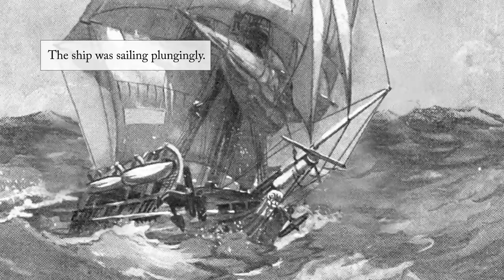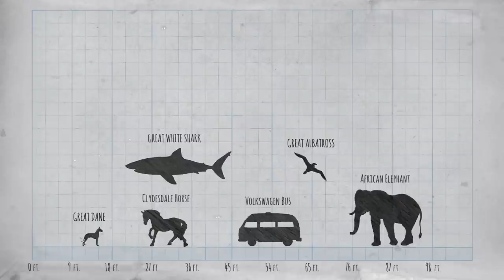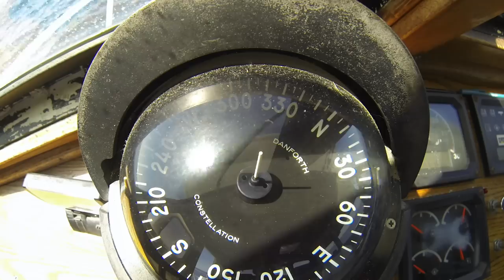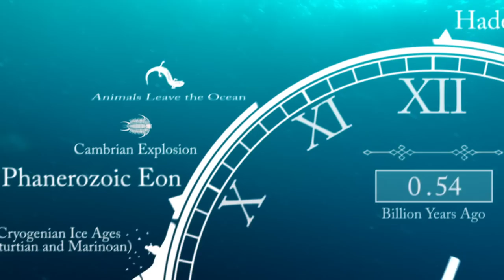GoPro: The Search for the Blue Whale - A Prelude to 'Racing Extinction'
An in-depth short documentary and behind the scenes of the Blue Whale opening sequence from the feature film 'Racing Extinction'.

The film will premiere worldwide on Discovery on Dec 2 at 9/8c. to learn more.

Louie Psihoyos and the Oceanic Preservation Society, the same team who brought you the Academy Award winning film 'The Cove', bring professional freedivers and GoPro Original Productions together to film something truly unique and never captured before. A 90ft. blue whale next to a human being!

Along the way, we learn a message about how we as individuals can help save species around the world from blinking out of existence.

Filmed on location in Mexico.

*This short film includes archival footage and excerpts from the feature film 'Racing Extinction' which are not shot on GoPro.

Music

Ronald Jenkees
"Clutter"

Dexter Britain
"Raising"

Antonio Pinto
"Glow"

Pianotrio No.1-11 Andante
Composed by Camille Saint Saéns
Performed by Joachim Trio